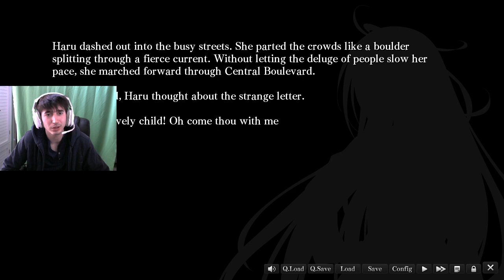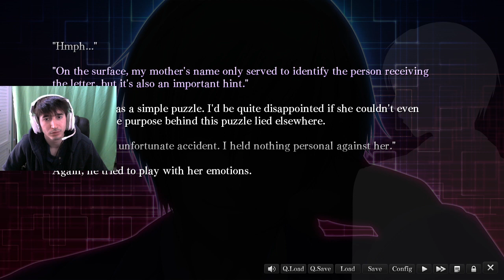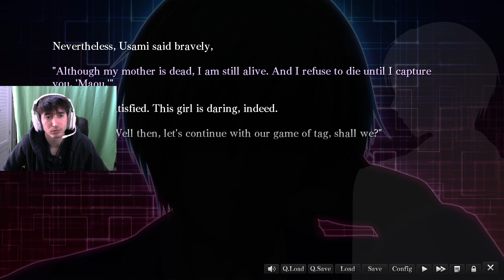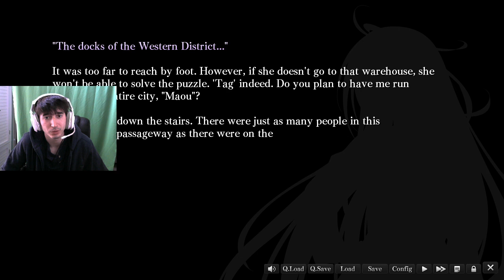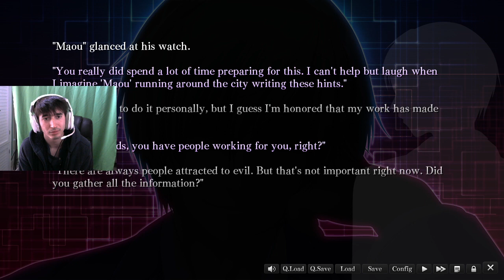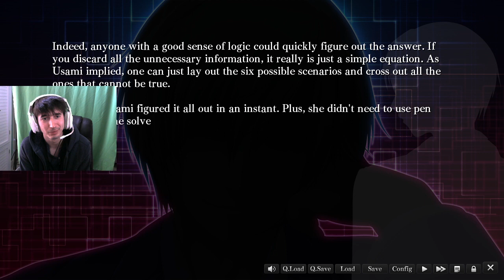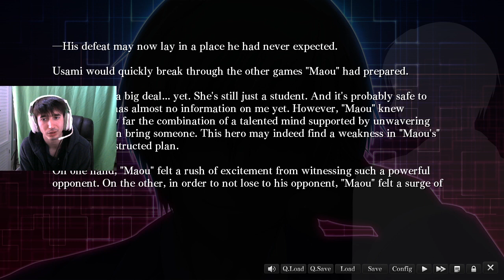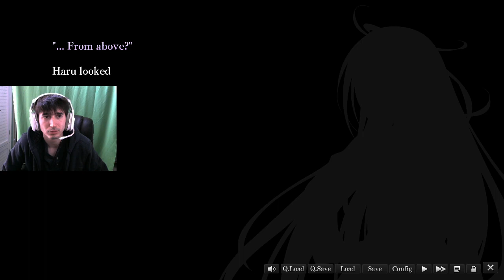The Devil on the G-String VN - Part 6 - Maou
Chapter 1

Usami and Maou meet.